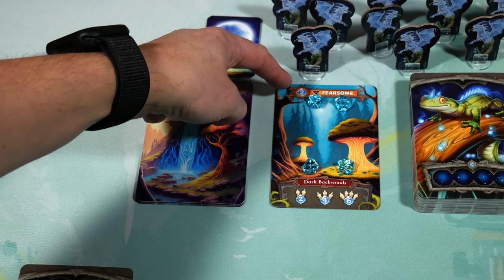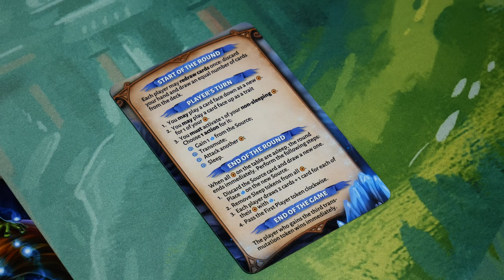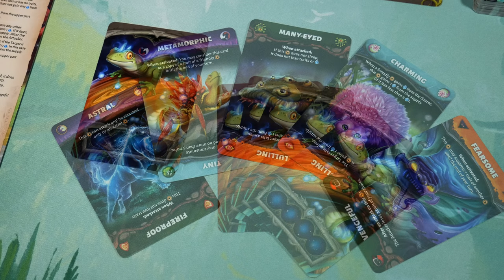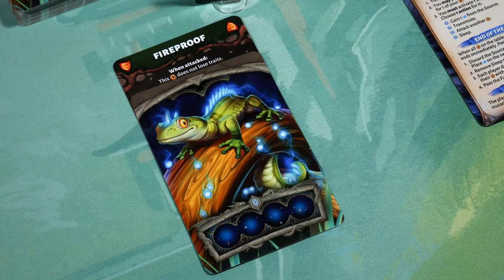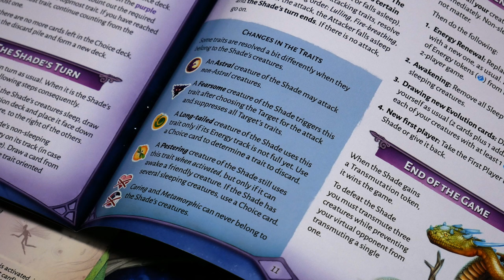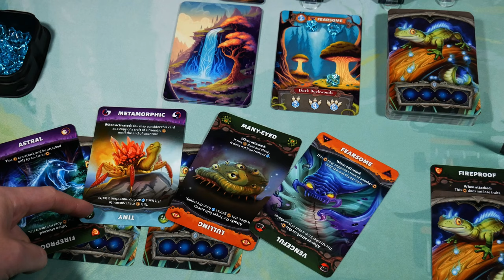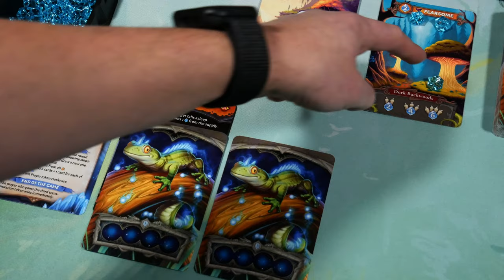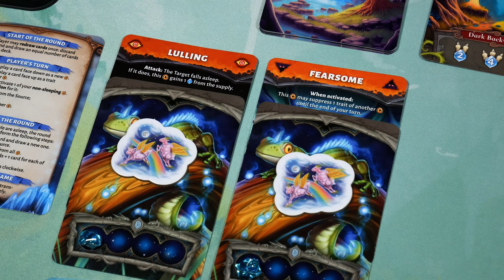Evolution: Another World | Game Overview & Gameplay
Rollers! Today we check out the card game Evolution: Another World created by Yury Yamshchikov with art by Maria Efremova and published by CrowD Games. In this video I'll give you an overview of the game and also show you some gameplay to help you make an informed decision on it.

2:16 FYI: Not candles, fingers with claws ;)
15:11 FYI: A creature must have the 'Tiny' trait in the first place for 3 energy and 3 or fewer traits to transmute.
19:07 Correction: The Shade only creates a new creature if all its creatures are asleep and that's not the case here. So the third creature shouldn't have been placed.

Intro 0:00
Overview 0:42
Components & Setup Overview 1:57
Solo Mode Important Rules 4:30
Solo Gameplay 5:48
Conclusion 23:35

"We know a great deal about the evolution on Earth (and we hope that Evolution: New World helped you with that too). It's an exciting story of various creatures acquiring defensive & offensive traits to adapt to the ever-changing environment. What we don’t know is if there might be other worlds where completely different creatures dwell. Will the same laws of evolution apply there too? It's time to find out!

Evolution: Another World is a card game in a beloved Evolution: the Origin of Species series. In the game, you create animals and give them traits, so they survive and thrive in the chaotic world of wondrous creatures. The goal of the game is to give your creatures enough energy to transmute and transcend their state of existence. The first player to transmute three creatures wins the game.

This is a fast-paced, easy-to-learn game with a solo mode included in the core game. Mechanically, it is inspired by Evolution: New World, but trades some complexity for more dynamic and light gameplay.

This game is Family-friendly because animals can’t die or be eaten by predators. Competition is peaceful, but you can attack other players' creatures to gain energy. This game has a straightforward win condition: you don't need to count VP at the end of the game. Transmute 3 of your creatures and you win the game!"